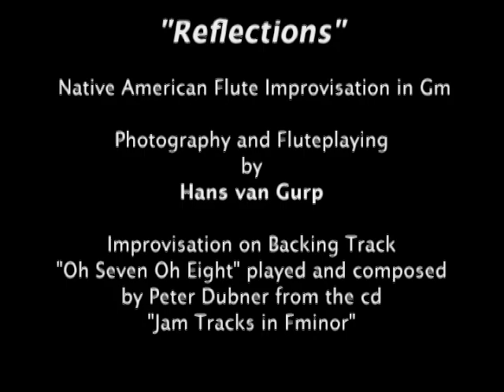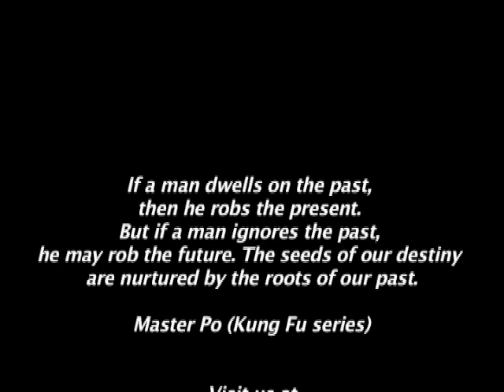reflections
Fall and Winter for me are a time of Reflection. Thinking about the things I have accomplished. or not, decisions I have made,. pondering about the future. Than I reminded some wise words from the Kung Fu series, between Master Po and Caine.
If a man dwells on the past, then he robs the present. But if a man ignores the past, he may rob the future. The seeds of our destiny are nurtured by the roots of our past.

I play this piece on a Gm Butch Hall flute.
It is an improvisation on Backing Track  "Oh Seven Oh Eight" played and composed by Peter Dubner from the cd "Jam Tracks in Fminor"
The Pictures are taken during the Fall in fulufjället national park in Sweden and in the forests surrounding Bergen op Zoom the place I live in the Netherlands.